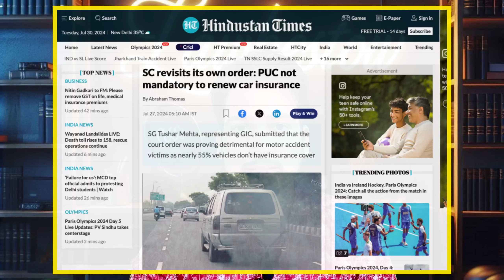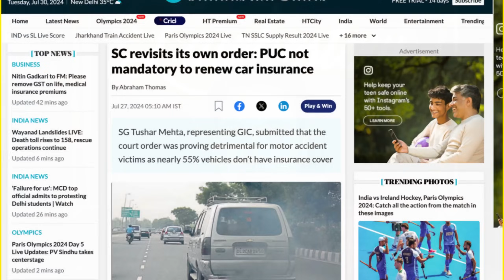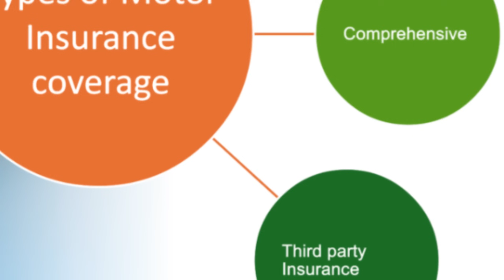प्रदूषण सर्टिफिकेट ❌ - क्या बोला Supreme Court ने 🤔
Pollution Certificate not mandatory for Insurance renewal. watch video for important information ❤️

Do checkout more videos on law topics in the Channel 👍👍